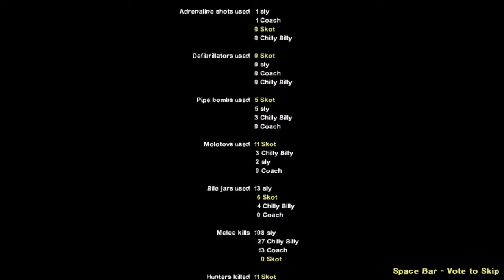Holdin Chilly Back: Part Deux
Chilly Billy, Sly, Skot & A Bot